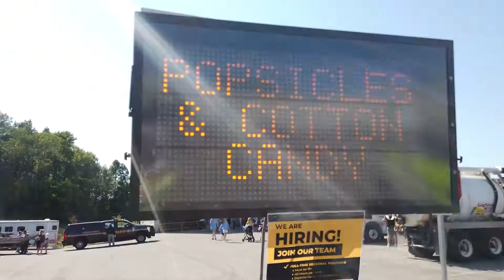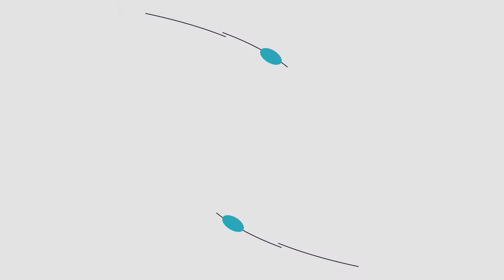Big Trucks and Other Cool Stuff! | Champlin, MN | QCTV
Did you happen to see a helicopter land in Champlin last week? It was there for a great new event in the city!

Bulldozers, trucks, and lots of other cool stuff packed Champlin's public works yard! We were there to check it out and bring you this story!